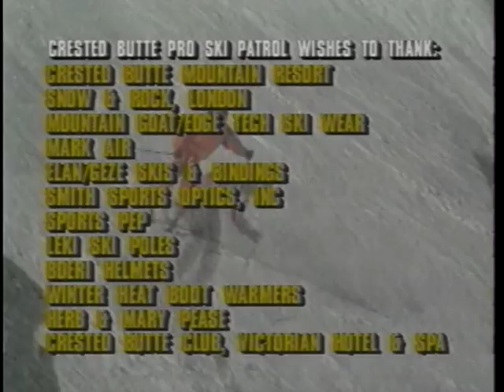The LIfe of Back Country Ski Patrol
A Ski Patrol is an organization that provides Emergency Medical and rescue services to skiers and participants of other snow sports, either at a ski area or in a back country setting. Patrollers are trained in Basic or Advanced Life Support to stabilize and transport patients to definitive care, often with the same capabilities as in an ambulance. Patrollers can be EMT-Bs, or the equivalent of their nation's ski patrol training, and/or OEC technicians, EMT-Is or Paramedics. Due to the remote location and terrain, transportation is often limited to toboggan, snowmobile, snowcat, and helicopter. Patrollers are often well versed in avalanche search and rescue and other specialized techniques (e.g., chairlift evacuation, helicopter rappelling). Patrols work to promote ski safety, enforce area policies (where applicable), and help injured skiers when necessary. Ski patrollers also work to set up the mountain before it opens by conducting trail checks, providing avalanche control work, and setting up necessary equipment in preparation for the day. At the end of the day they also conduct a sweep clearing the mountain for off-hours.

for information on video production in Colorado.
Or
Check us out of Facebook!